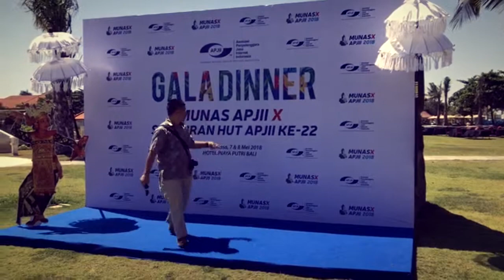Just Me Nusa Dua Bali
Dokomentasi saya di nusa dua bali yang diambil hanya menggunakan Iphone 7. Thx's untuk Aris Lazuardi yang telah merekam momen-momen saya ketika berburu footage.